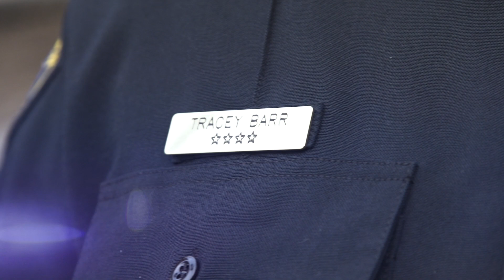2023 Women in Blue Rita Olson Scholarship Recipient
One of the great highlights of the Women in Blue program is the Rita Olson Legacy Scholarship, named in honor of one of the San Diego Police Foundation’s greatest benefactors. This year’s scholarship winner is Senior Detective Tracey Barr, with the San Diego Police Department.

This scholarship represents Rita Olson’s wish to support the cause of public safety for generations to come. We recognize her bequest each year by presenting it to a woman who has chosen a career in public safety.

In past years, this scholarship was presented to a woman beginning her career to encourage and empower the next generation of women in blue. This year, the scholarship goes to a mid-career professional, who has proven her skill and dedication to the policing profession, to illustrate the lifelong learning necessary for excellent police work. This scholarship will fund her continuing education, enabling her rise in responsibility and career achievement.